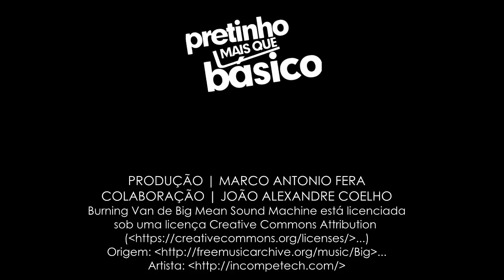SER BI NÃO É BAGUNÇA | VisibilidadeBi | Pretinho Mais que Básico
Como é ser BISSEXUAL? Só se divertem? Pegam todo mundo? Respondem ao maior índice de promiscuidade... O que você realmente sabe sobre a bissexualidade? Meu amo, ser Bi não é bagunça! Aperta o play e só vem.

Um texto bem massa que serviu para eu criar esta pauta “Bissexualidade e a necessidade de dizer”

Dê joinha no vídeo para ajudar o Pretinho!